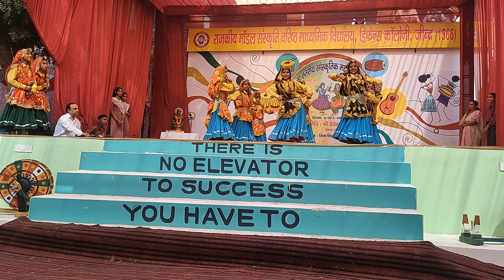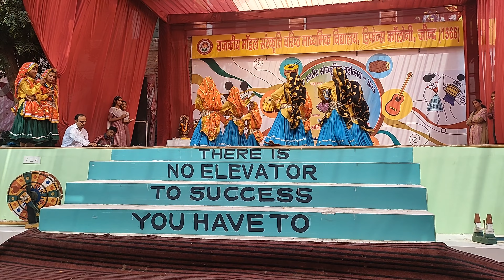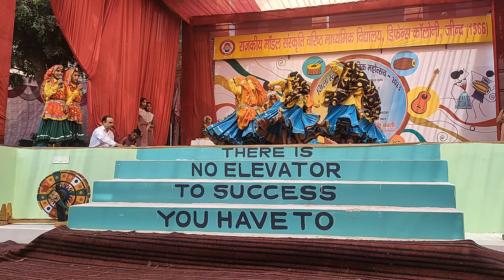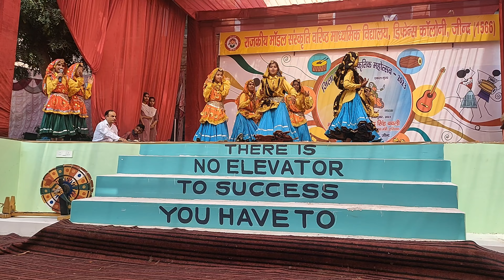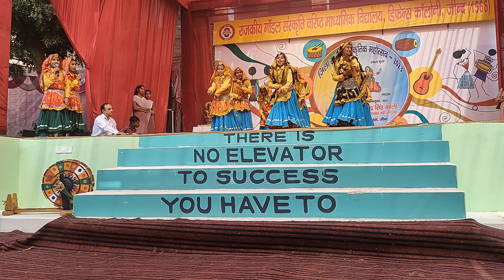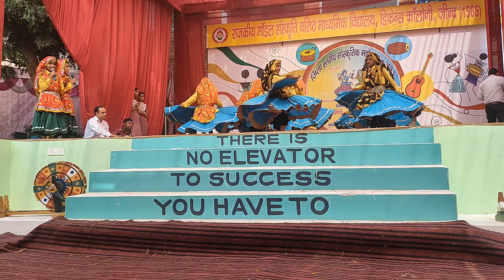मेरे सिर पै बंटा टोकणी, मेरे हाथ मं नेजू डोल। district level. (6-8)GSSS Morkhi.